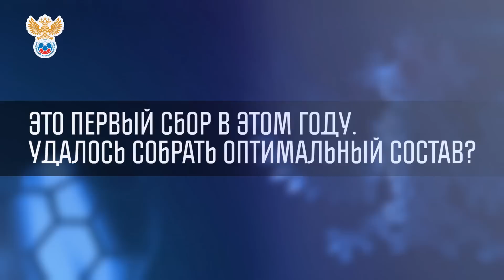Станислав Черчесов - о составе на матчи с Бразилией и Францией l РФС ТВ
Главный тренер национальной сборной России Станислав Черчесов специально для РФС ТВ прокомментировал список игроков, вызванных для подготовки к контрольным матчам с Бразилией (23 марта, Москва, 19.00 мск) и Францией (27 марта, Санкт-Петербург, 18.50 мск). Всего в списке значатся 28 футболистов.